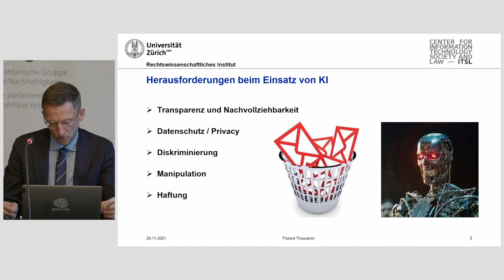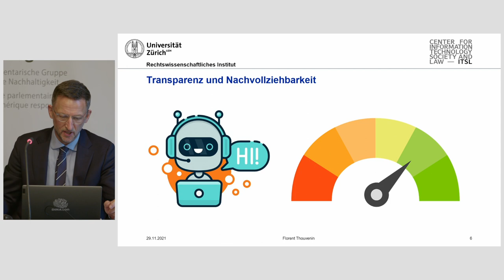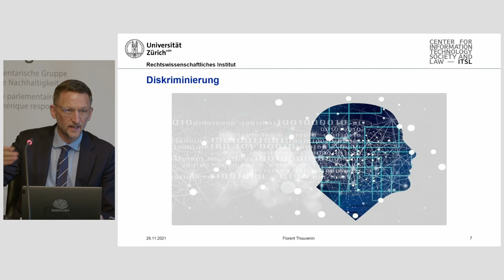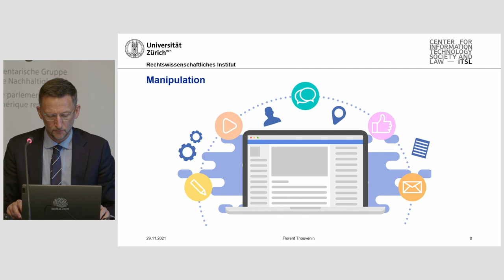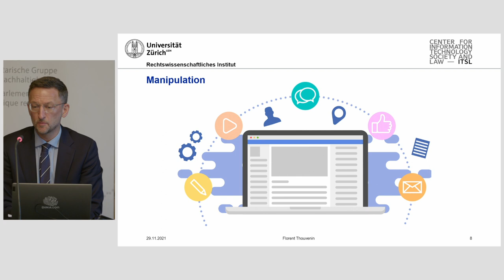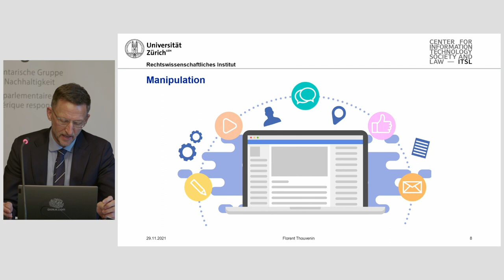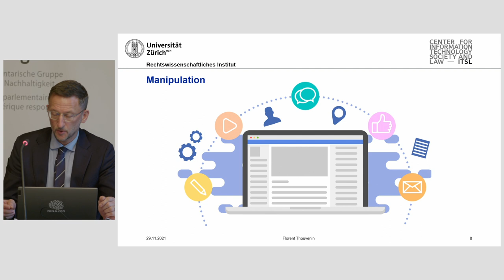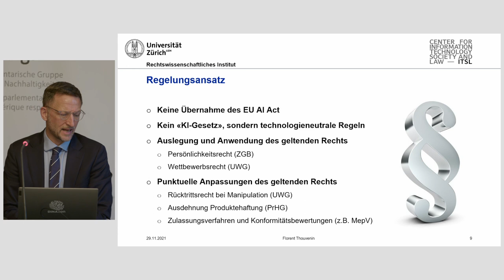Parldigi MasterClass - Florent Thouvenin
Im Rahmen der letzten Parldigi MasterClass 2021 hat Florent Thouvenin von der Universtität Zürich über einen möglichen Rechtsrahmen für den Umgang mit künstlicher Intelligenz gesprochen.